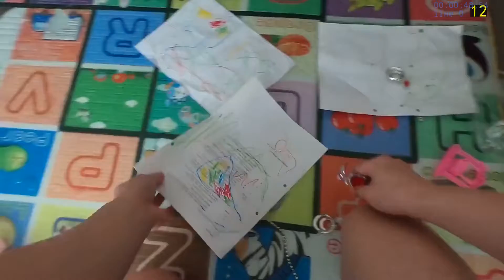[My錄三寶]20190413(B) 收拾玩具，然後被玩具收拾